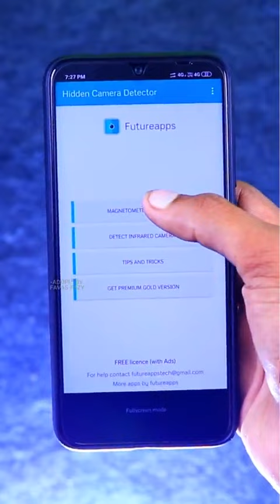24 July 2021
Video from Althuu